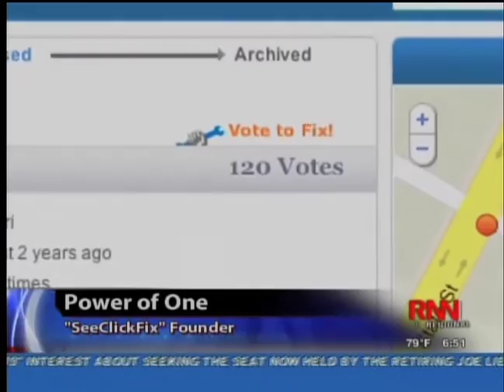Power Of One: SeeClickFix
Reporter: Kim Lengle
RFL Host: Richard French
8/12/11 RFL
This segment of Power of One features a man who allowed people to use the internet to report problems in their neighborhood and hold governments accountable.